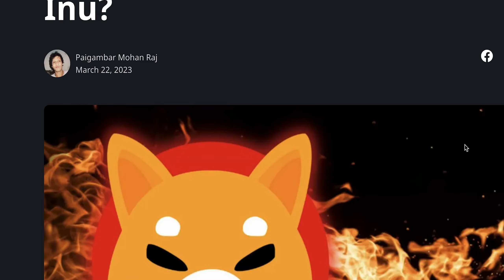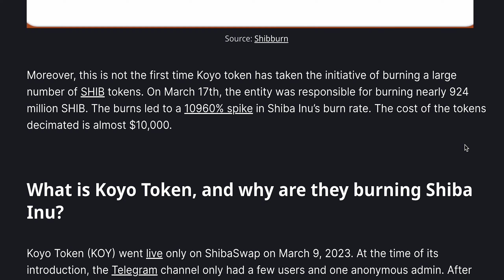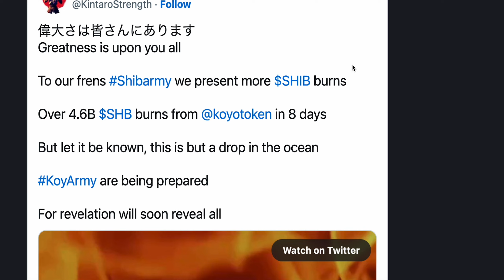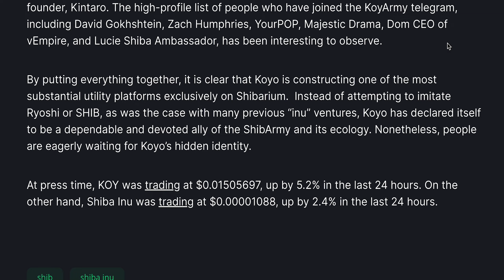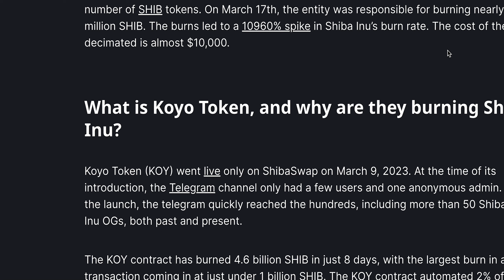SHIBARIUM BASED KOYO TOKEN IS HELPING SHIBA INU FOR WHAT REASON???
The burn rate of Shiba Inu (SHIB) has surged by 8747.47%, with most tokens burned by Koyo Token (KOY). KOY's latest burn of 733 million tokens, worth about $8,000, is the largest SHIB burn this week, and they have previously burned nearly 924 million SHIB, leading to a 10960% spike in SHIB's burn rate.